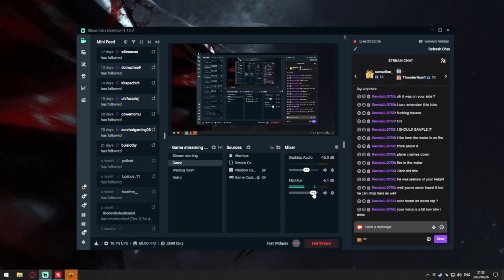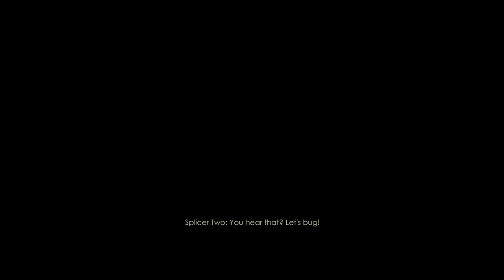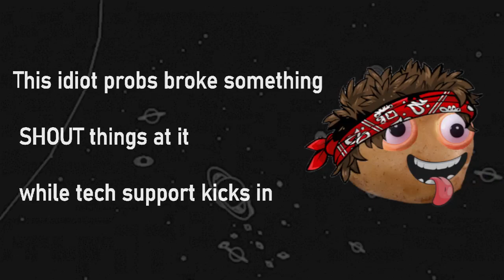Big Daddy stream but in a Bioshock way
We sink beneath the icy depths to explore a lost city set in the 1940s.  None of this is voluntary and everyone down there treats us like we're the dingus.  Before we know it, our corporeal guide has engaged in a murderous rampage of the local population.  No wildlife is harmed during this gaming session.